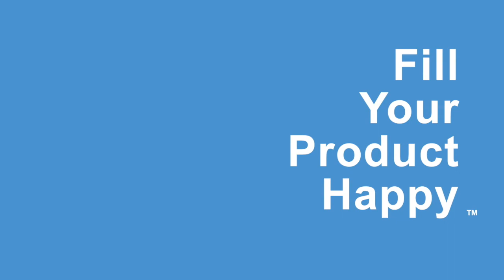LE360 Twin Bagging Machine - UK Built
This video shows a Twin VFFS and demonstrates the options for running the machine in different sync set-ups (alternatively, both together, independently) to optimise the speed of bag filling